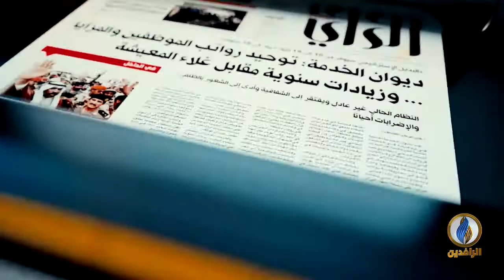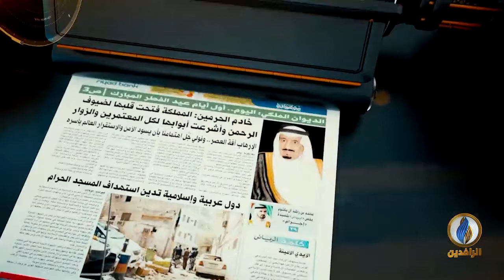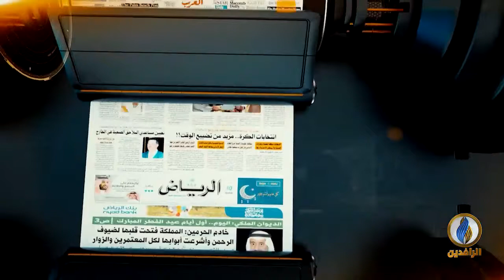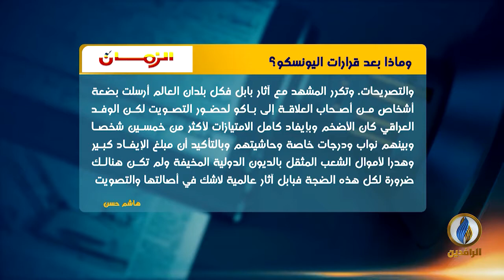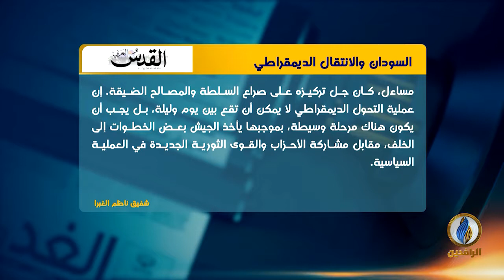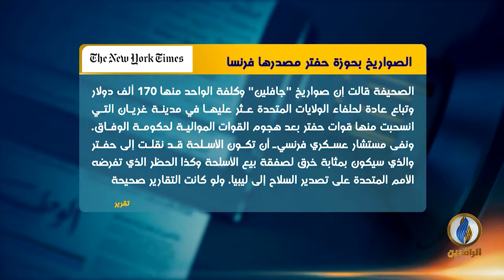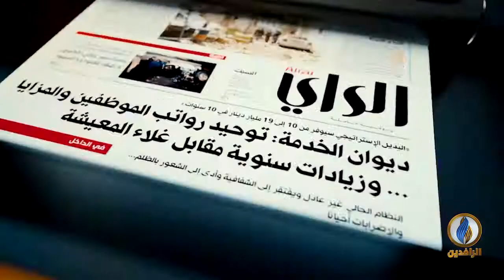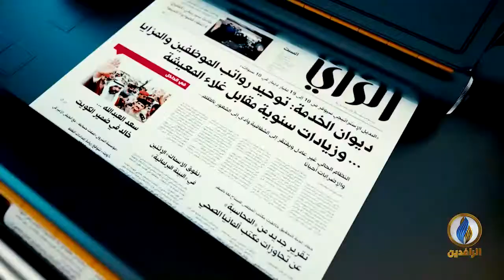صدى_الأقلام | 11 - 07 - 2019